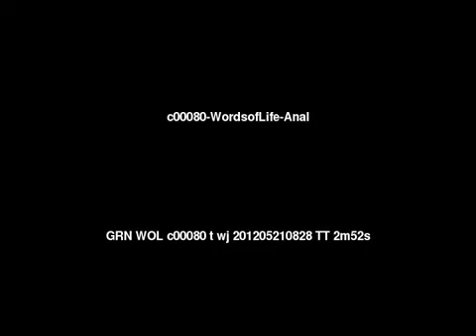Words of Life Anal.अनल ( Bangladesh; India; Myanmar; Nigeria).... सदा आनन्दित रहो।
Language: Anal
Other Names for This Language: Namfau; Анал; अनल
Where spoken: Bangladesh; India; Myanmar; Nigeria